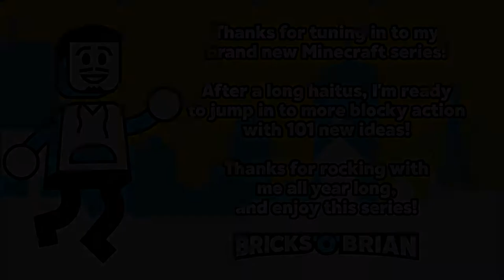Cracking Open Loot Chests! -101 Things to do in Minecraft with Bricks 'O' Brian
Brian Saviano takes another dive into the blocky realm of Minecraft! Whether it's a survival series, a map showcase, or other general nonsense, Bricks 'O' Brian shows you the infinite possibilities that Minecraft has to offer!

Brian Saviano
321 Main Street 1448